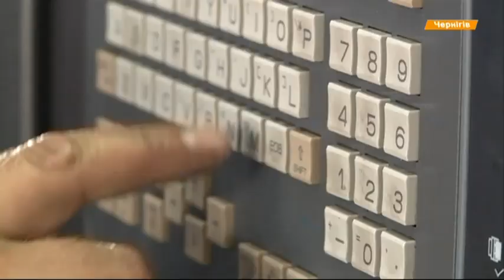В Украине создан прибор, который в 10 раз уменьшает видимость вертолетов